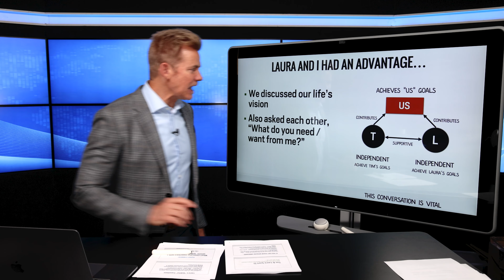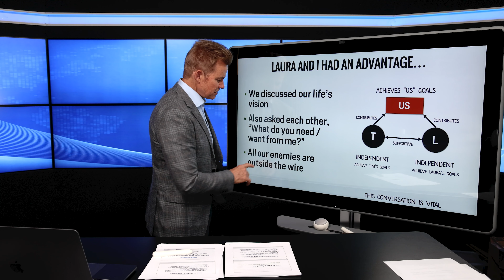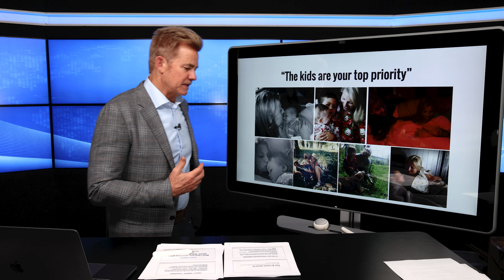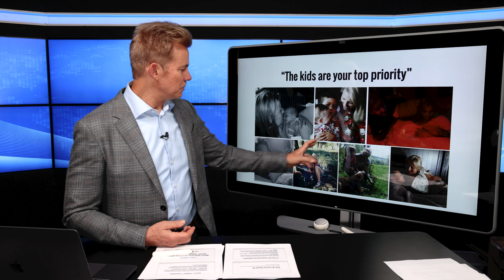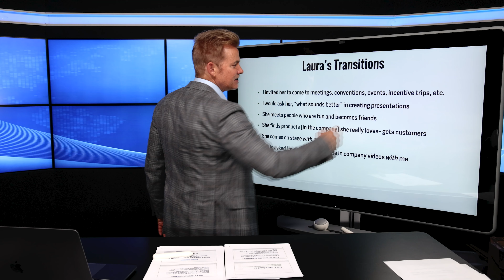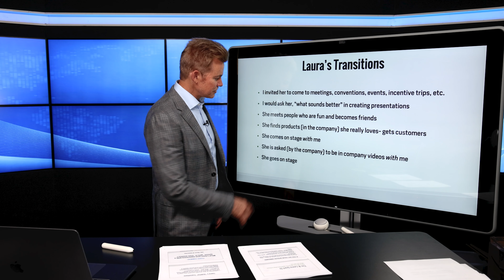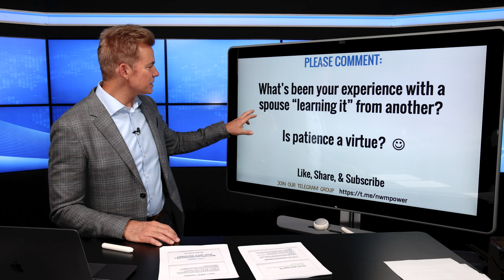How My Wife Became a Leader in Network Marketing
Part 4 of our series on how to get your spouse (or significant other) on board your network marketing business.  Today I want to show you my wife's journey from "stay at home mom" to becoming a leader in business.  It's a process that requires time, love, and patience.  Like watching a little plant blossom into a beautiful flower.

00:00 - Intro
01:07 - She was willing to push through her fear
03:46 - The advantage that we had
06:03 - Your enemies are "outside the wire"
08:00 - The kids are your top priority
09:21 - From supporting role to falling in love… with business
13:49 - When she takes the lead in business
14:25 - Summary from start to finish
16:35 - Is patience a virtue?